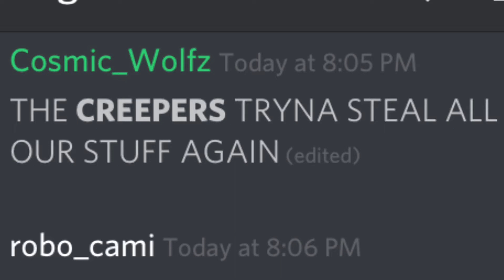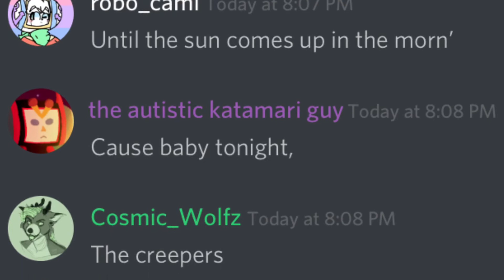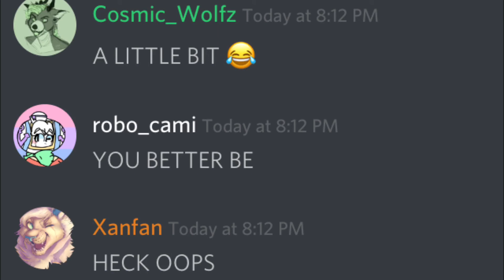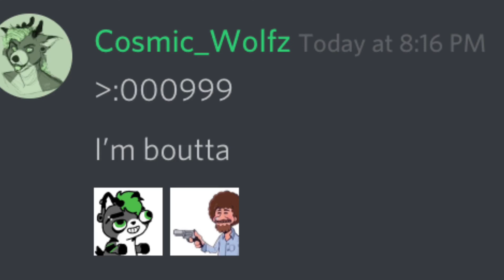The Cosmic Cult can’t sing Revenge